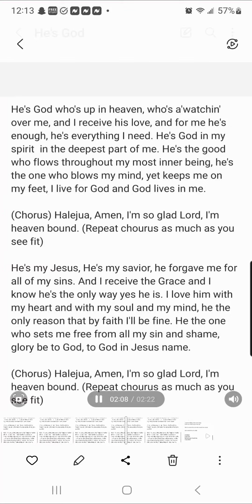"He's God" written by Jackie Foster in 2008